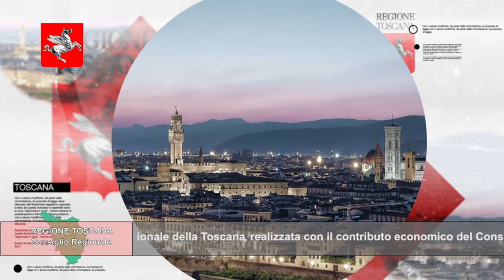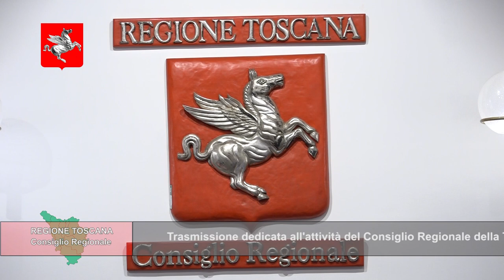TELETRURIA Cronache&Commenti Puntata 27 del 8-7-2023